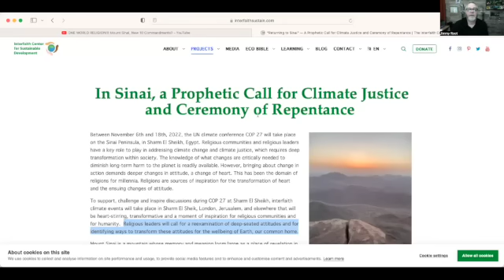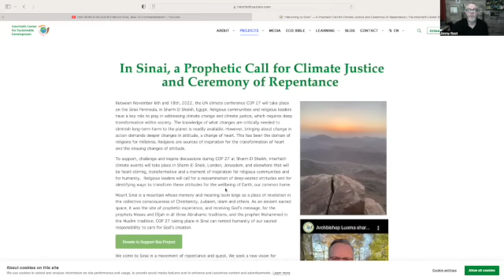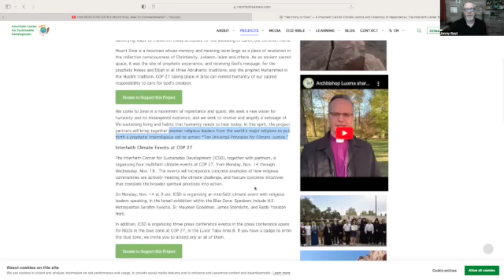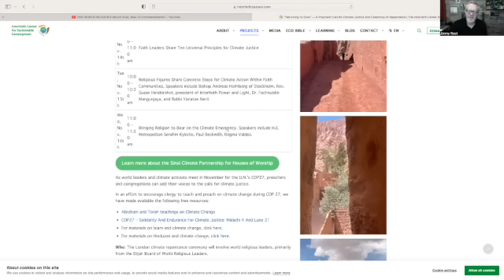Red Wave, 10 Commandments, and the Rapture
Wild happenings in the world after the blood moon.  Our hope is ONLY in JESUS. Nothing else matters.

Pastor of Freedom Church of St Joseph, Missouri